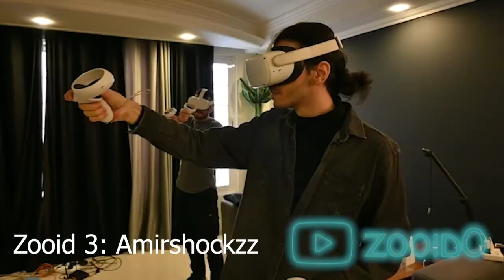چالش خفن VR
در این ویدیو، ما یه مسابقه هیجان‌انگیز تو VR برگزار می‌کنیم! 🌟 بازیکنا باید به سوالات درست جواب بدن تا امتیاز بگیرن و برنده بشن. داریم خلاقیتمون رو امتحان می‌کنیم تا ببینیم با استفاده از نمونه اولیه سرویس‌های زوید، چه نوع محتوایی می‌تونیم بسازیم. این سرویس به ما این فرصت رو می‌ده که بازی‌های ویدیویی رو به یه استودیو تولید محتوا تبدیل کنیم. اگه عاشق رقابت و VR هستید، این ویدیو رو از دست ندید!

😎🎮همچنین خوشحال می‌شیم اگه شما، سابسکرایبرهای عزیز، ایده‌هاتون رو برای کارهای آینده با ما به اشتراک بذارید. منتظر نظرات خفن شما هستیم! 💡✨ و یادتون نره که لاک و ساب کنید! 👍❤️